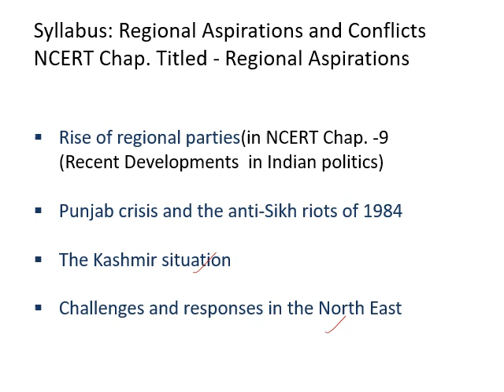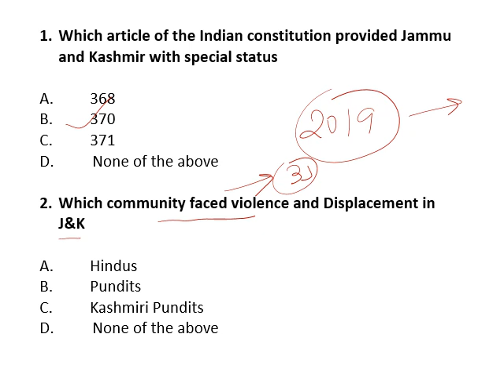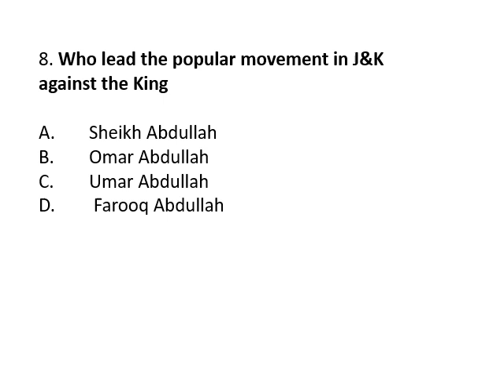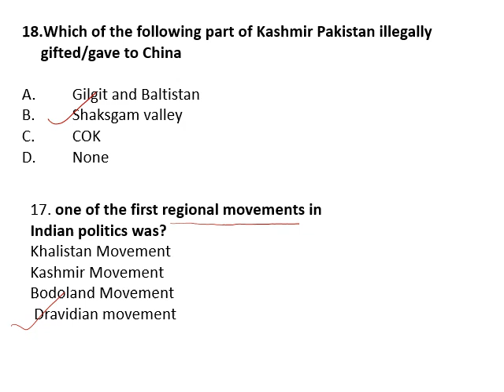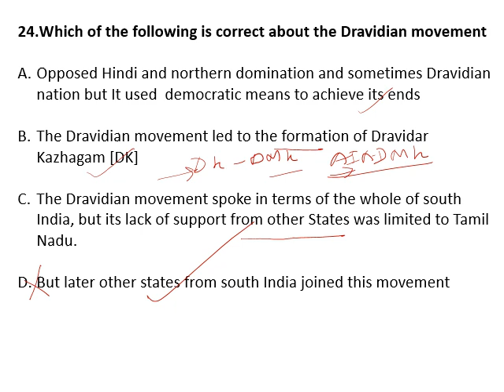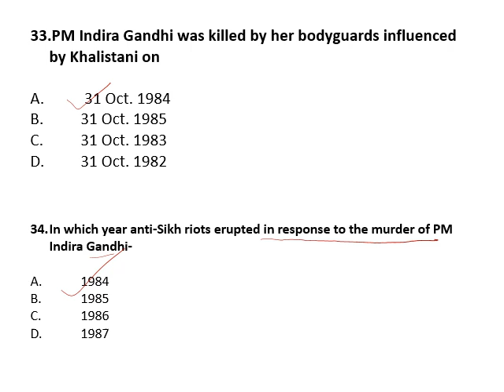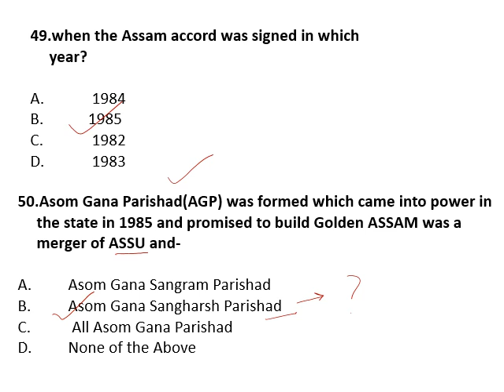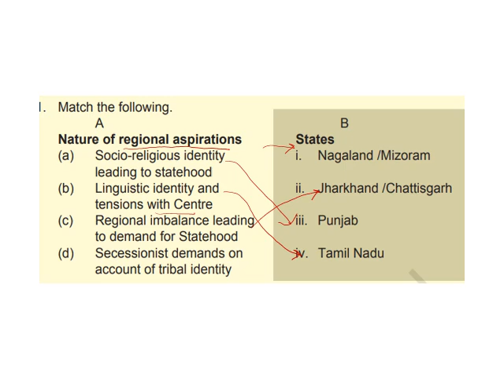CUET UG POLITICAL SCIENCE: Theme Wise MCQs- Regional Aspiration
Discusses about 60 MCQs on the NCERT chapter - Indian Polity: Regional Aspiration

Part of exam help videos for Political science students taking up CUET-UG.